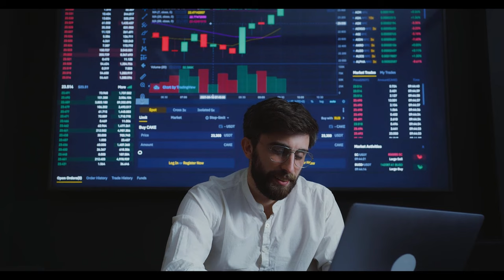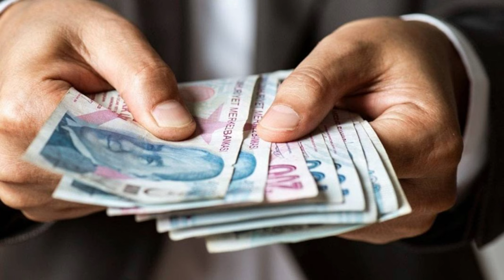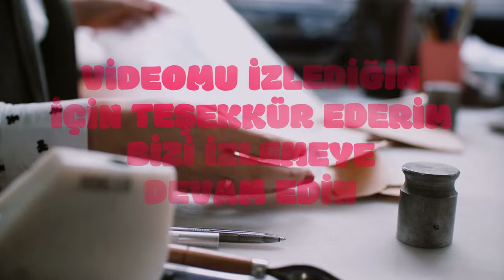EMEKLİLERE KÖTÜ HABER! Kök Maaşı Düşük Olan Emekliler Mağdur Olacak!